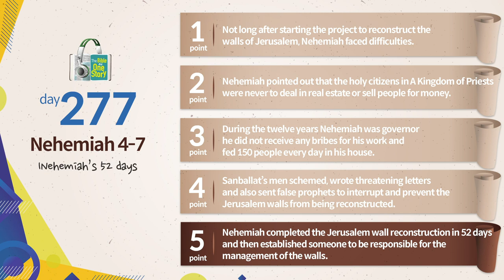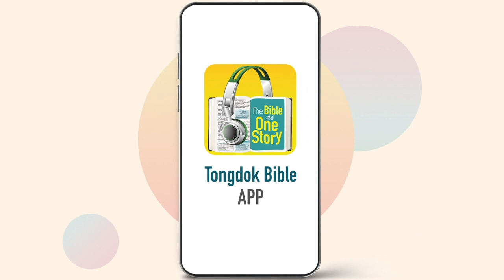Tongdok Bible | Day 277 | Nehemiah 4-7 | Nehemiah’s 52 days | Dr.Byoungho Zoh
Tongdok Bible | Day 277 (Nehemiah 4-7)

Nehemiah’s 52 days
Thanks to the leadership of Nehemiah who changed a crisis into opportunity and the effort of the people who labored together, eventually rebuilding the wall of Jerusalem was completed.